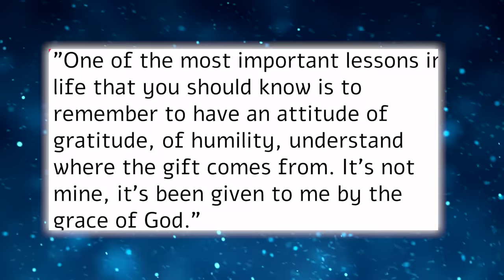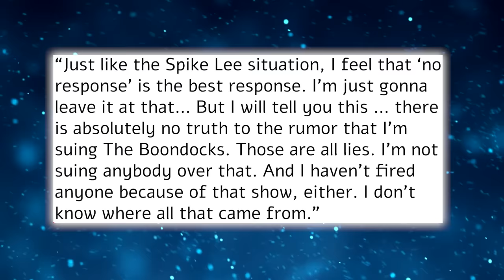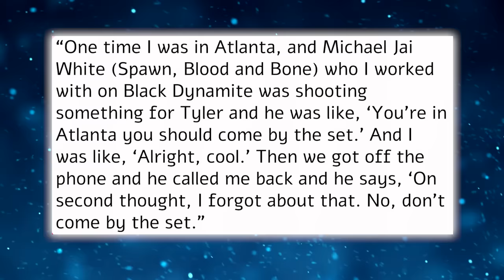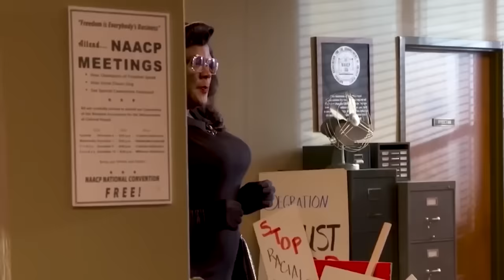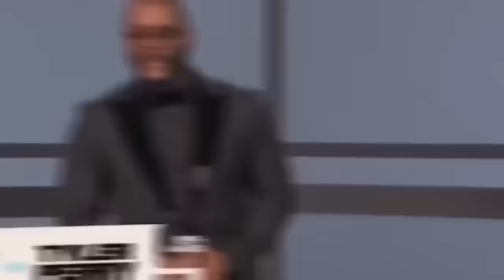Denzel Washington Responds To Tyler Perry Coming Out As Gay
Denzel Washington may have caused some trouble for Tyler Perry without saying a word. Denzel's actions hinted at Perry's potential lack of genuineness, contrasting with Denzel's straightforwardness. Denzel is a devout Christian, and his beliefs are evident in his interviews and acting roles. It's not an act for him; it's authenticity. On the other hand, Tyler Perry, while undoubtedly talented, presents a more complicated picture when it comes to religion. He incorporates religious themes into his work, but it often feels more like a narrative tool than a genuine passion. In public demeanor, Denzel and Tyler are quite different. Denzel prioritizes dignity and staying true to his values, maintaining a professional image. However, Tyler seems more willing to adapt to fit Hollywood's standards, even if it means compromising some artistic integrity. Some of his choices, like dressing in women's clothing for comedic purposes, raise questions about the messages he sends regarding gender roles.

One user even hinted that this is just the beginning of what might unfold concerning T.D. Jakes Ministries. They mentioned, "This is just the tip of the iceberg. There are a lot of secrets in his closet, as well as concerns about how the ministry was managed." Jakes attending numerous parties hosted by Diddy is just scratching the surface. In response to the accusations and the subsequent backlash on social media, the preacher seemingly addressed the claims during a recent church service streamed on YouTube. Jakes utilized his sermon to refute the allegations, deeming them entirely false. He emphasized, "I didn't come here to persuade anyone because I know who I am. That's not the purpose. You can think what you want. I came here to fulfill my duty, to prophesy as commanded. I came to hear the master say, 'Well done, thou good and faithful servant.'" In any case, it's evident that Denzel Washington and Tyler Perry don't necessarily share the same outlook on their faith. Just observe their language and the company they keep. Washington appears sincere in his beliefs, whereas Perry's stance seems less convincing. Anyway, that concludes this video, folks. Bye.